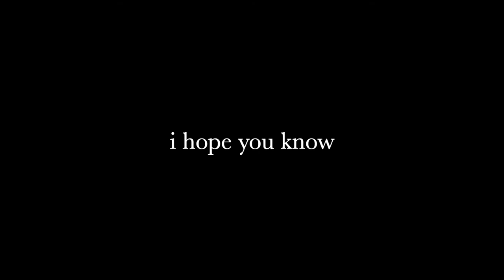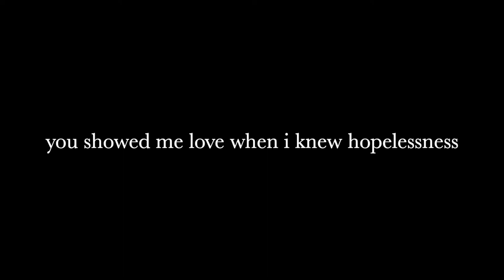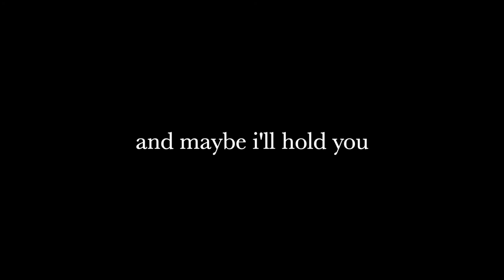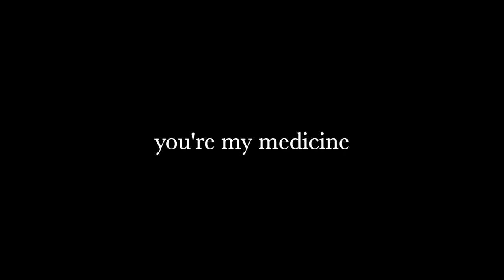Medicine by Havelin (Lyrics)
Havelin: IG @havelinofficial